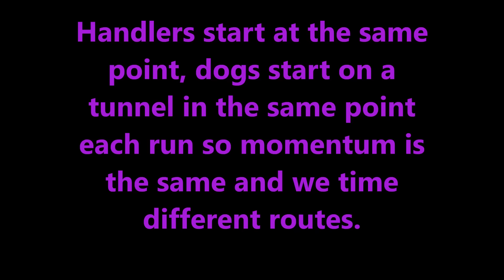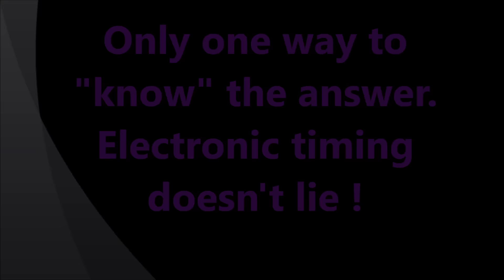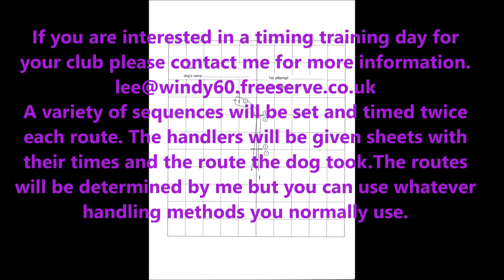Timing sequences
Description